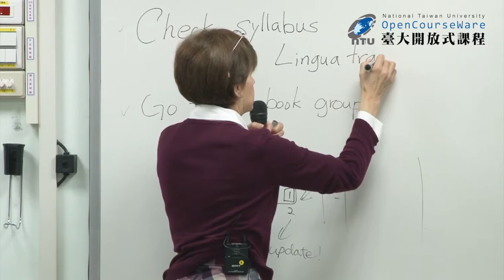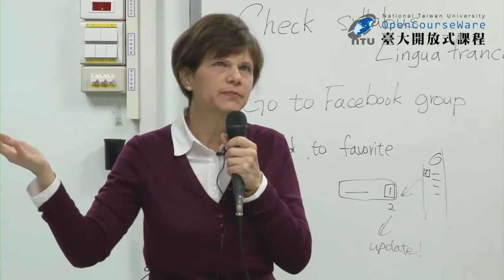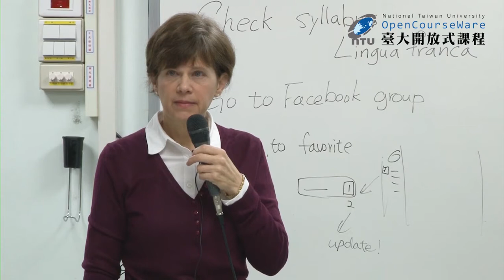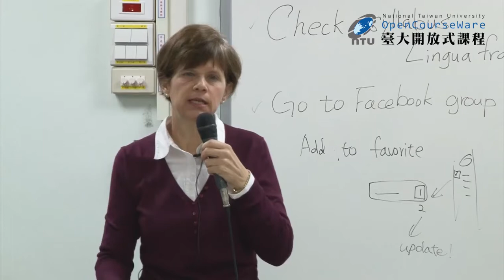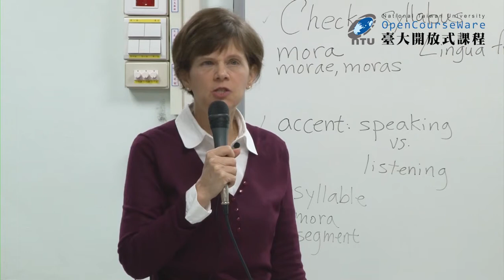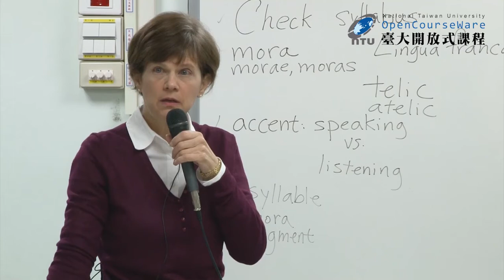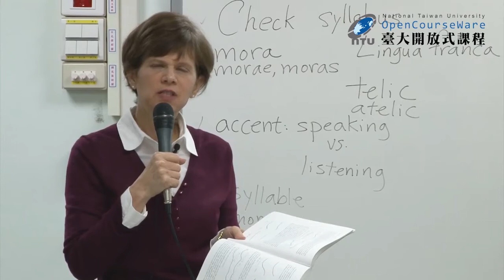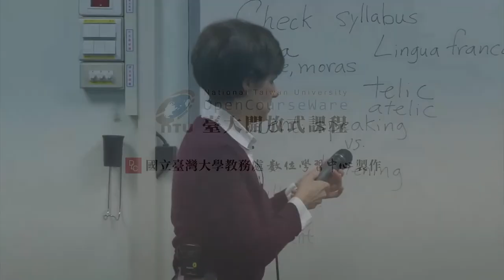英語語音學一 26. Wrapping up Chapter Five (2020 updated)